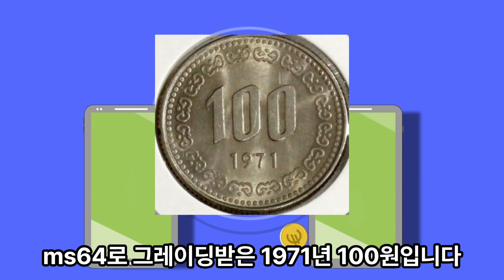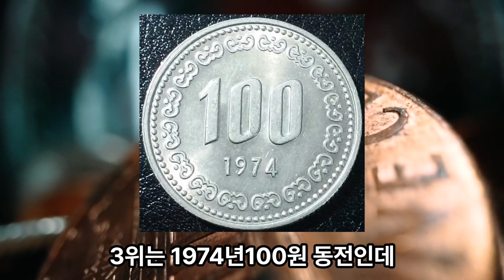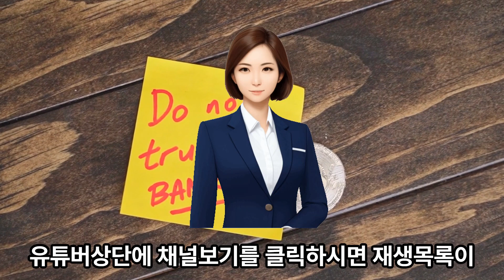대한민국 대박 탑10 희귀동전 100원 동전 1973년 100원 에러동전 백칠십만원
이 동전들은 12만원에서 170만원까지 거래되었고 모두 미사용 이거나 시중에서 찾기가 쉽지 않은 희귀등전들이며 화동옥션에서 거래된 동전들입니다 10위는 ms64로 그레이딩 받은 1971년 100원입니다 1971년에 100원에 발행량은 1300만개로 매우 희귀한 동전입니다